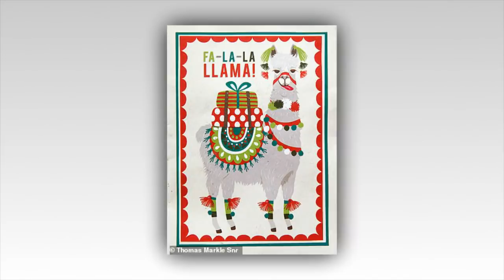The Queen issued a ban Meghan Markle contacted Thomas Markle father after she gave birth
Don’t be the Queen of Broken Hearts, Meghan - it’s Christmas, call your poor grieving Dad before it’s too late